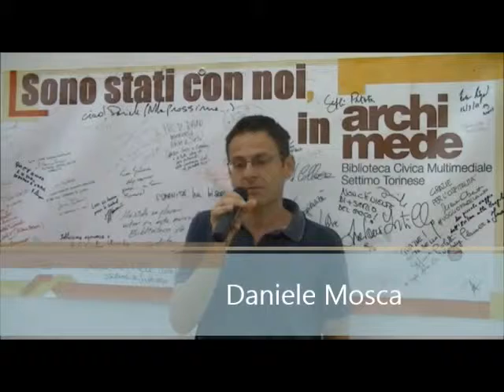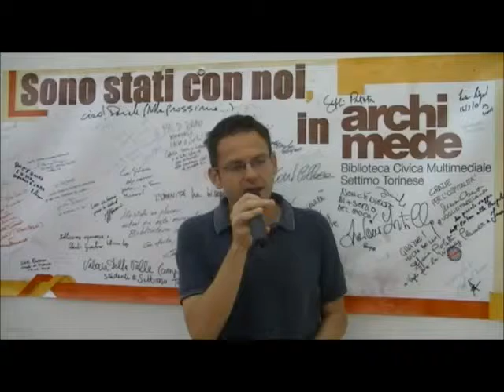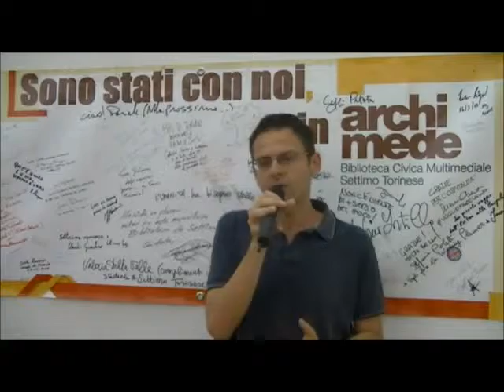Intervista Daniele Mosca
Intervista Daniele Mosca, autore del libro "L'Equazione", Biblioteca Archimede "Sala Primo Levi" 20 Giugno 2013